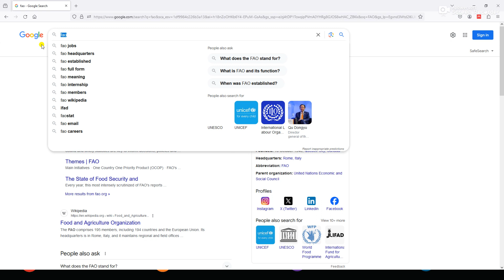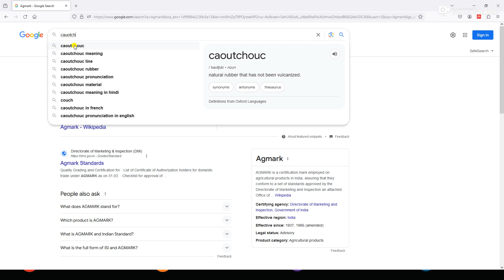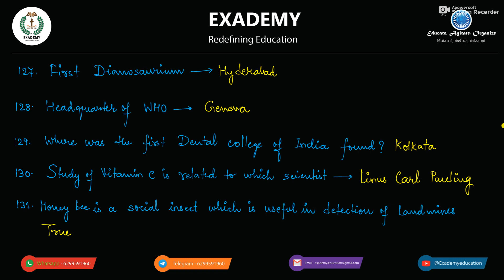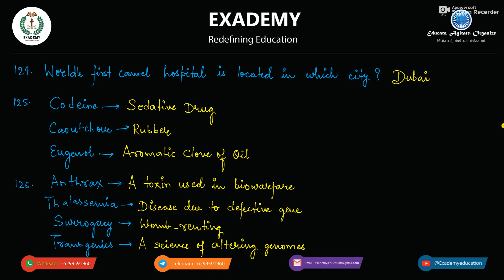UPSC GS Revision | Science - Episode 75